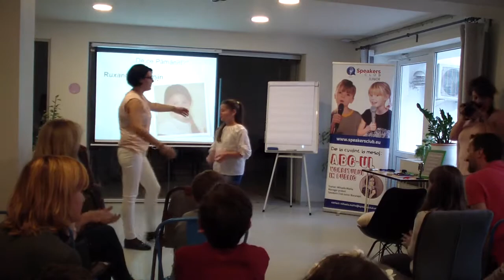Ruxandra Dorosin @Junior Public Speaking Summit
De ce Pamant?